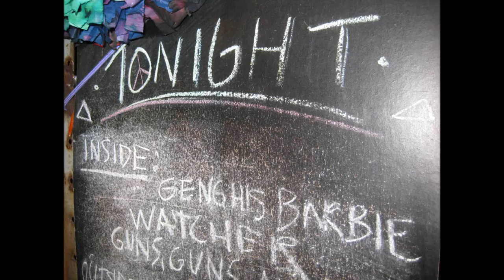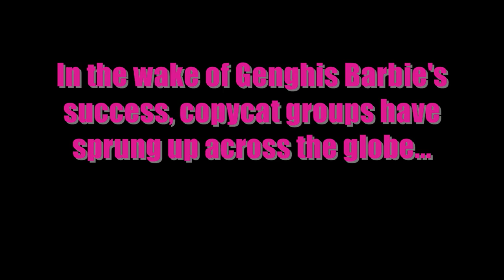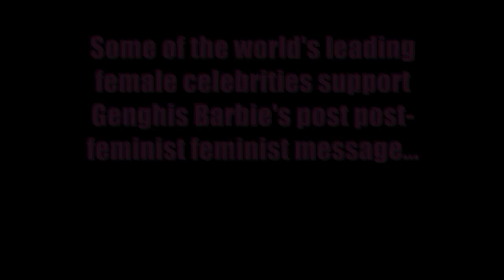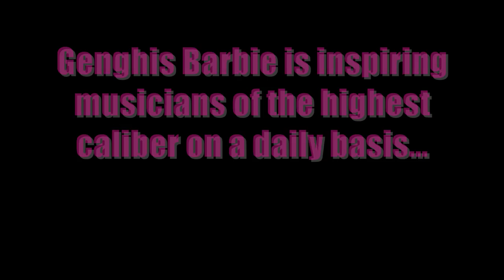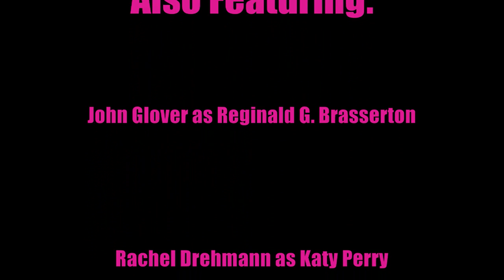In a Barbie World: The Rise and Continuous Rise of Genghis Barbie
GENGHIS BARBIE, the leading post post-feminist feminist all-female horn experience, is the most recognized chamber ensemble of its generation and beyond. With a combined 26 years of conservatory training, Genghis Barbie brings you a visceral and unadulterated musical adventure. Performing arrangements of pop music from the 70's, 80's, 90's, 00's and today, Genghis Barbie is the most versatile and expansive musical experience on NYC's classical/pop/rock/jazz/indie/alternative/punk/electro-acoustic scene today. Genghis Barbie was incepted in a unique moment of ingenuity when Freedom, Jungle, Atilla the Horn and Velvet Barbie converged at Freedom's bachelorette party. Genghis Barbie aspires to appear on the Ellen Degeneres show within one calendar year.
Personal Interests: french horn, pop music, dressing up, wearing fur and leather.